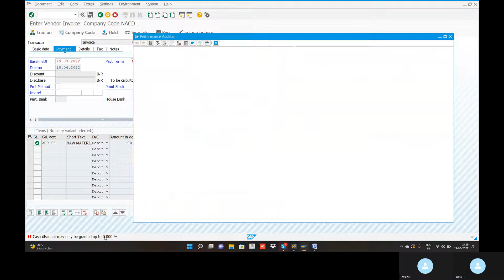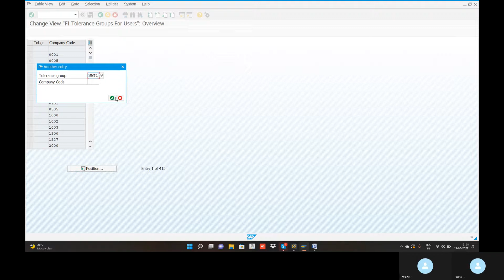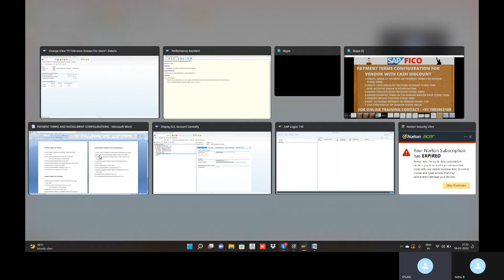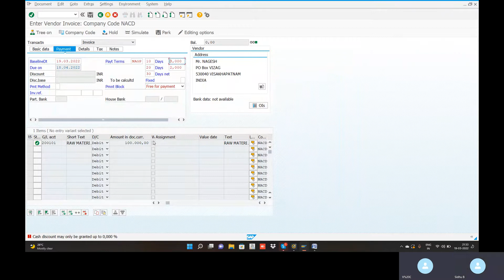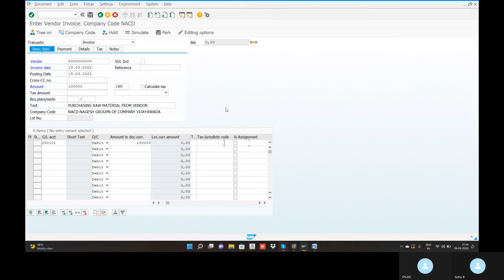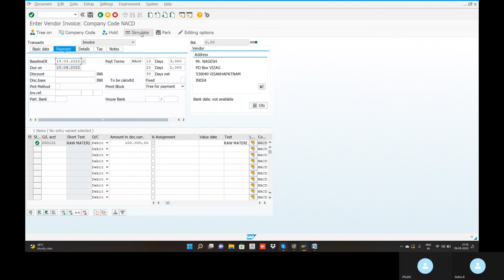ERROR: CASH DISCOUNT MAY ONLY BE GRANTED UPTO 0,000% , BEST SAP FICO TRAINING, CONTACT+91 7993953109